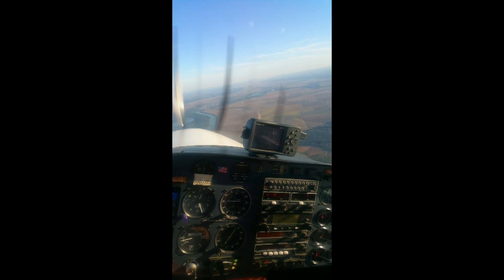Derek Kicks ass!